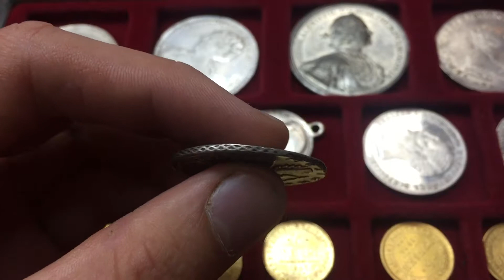Полтина 1733 портрет смещён влево, крест державы простой